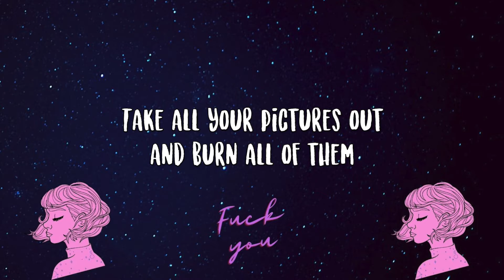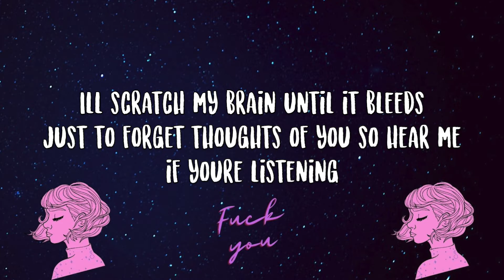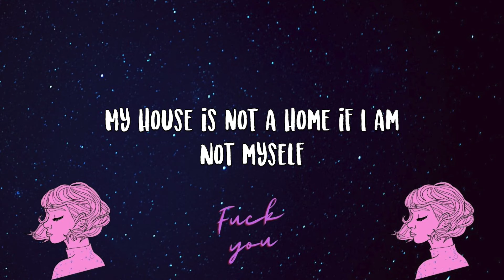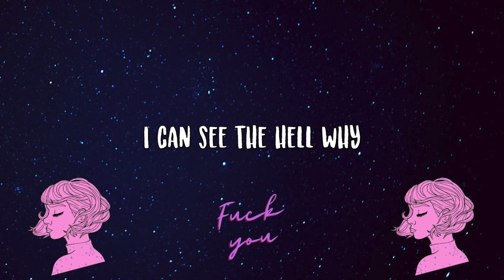Josh Rolffs- Fuck You Lyrics